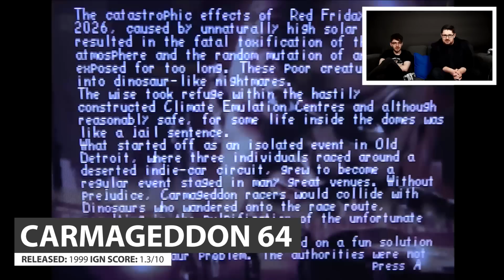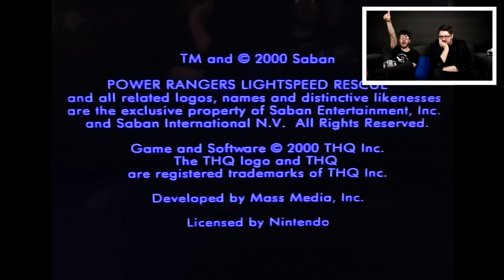Two Guys Play: Worst Ever Nintendo 64 Games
David and Jon let their inner nerd out and review these Nintendo 64 games for us

Behind the video :
We were told that this pair are serious gaming fanatics so we thought we'd invite them in to play some shit games on our Nintendo 64... As ye do, like.